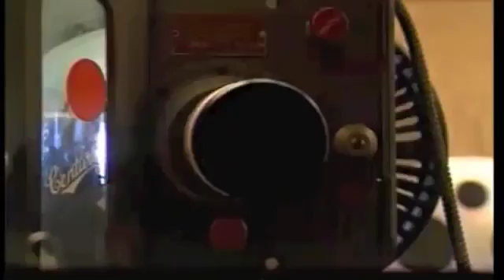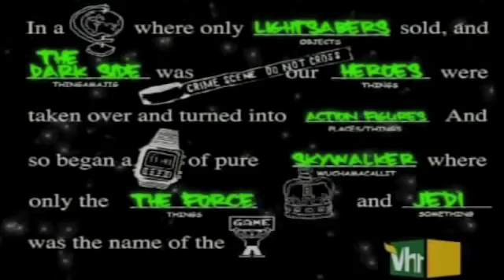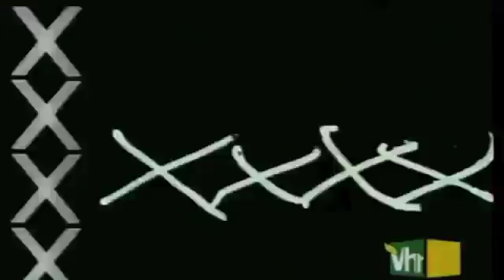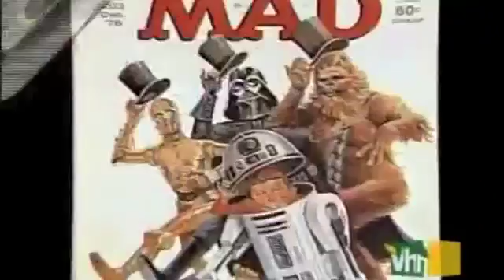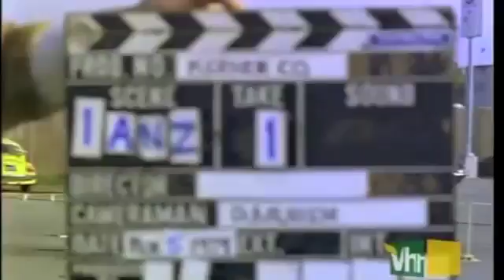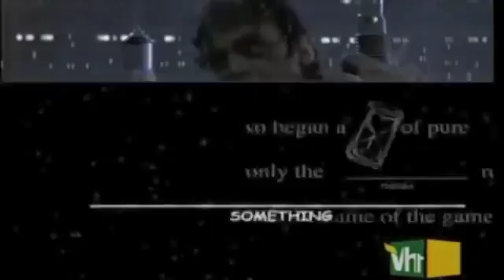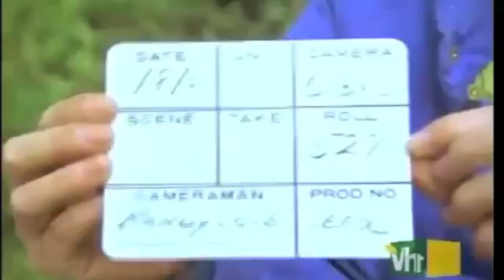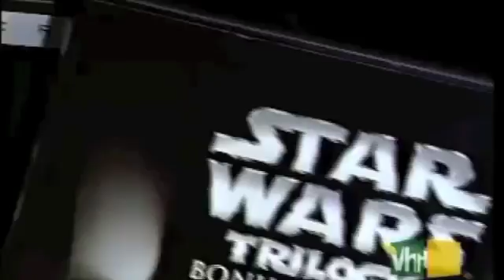HD Documentary Science Fiction - When Star Wars Ruled The World